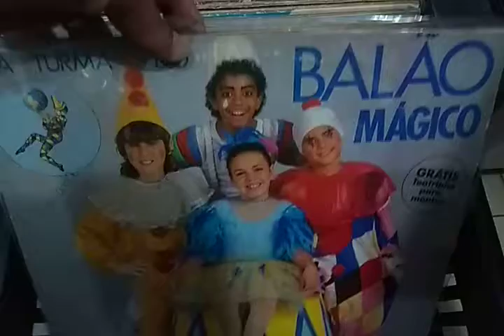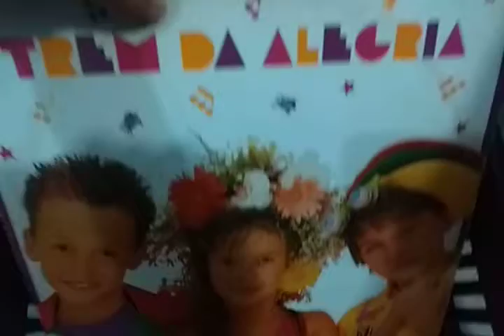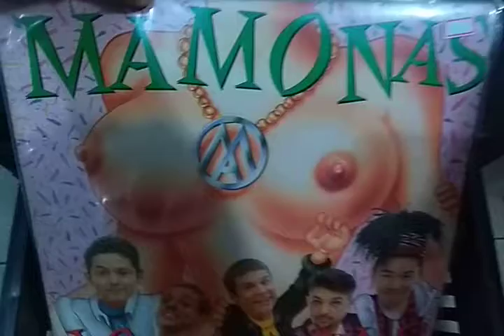Discos infantis By 12 Inches Brasil